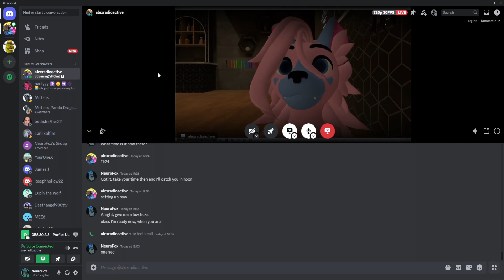I Chat With A Fellow Furry [1]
I chat with someone who's one of the good kinds of furries, have some fun, chill out with him. And don't take the piss please, you only make yourself look bad.